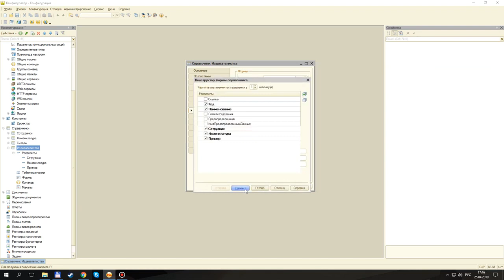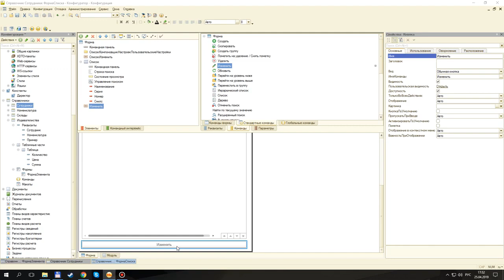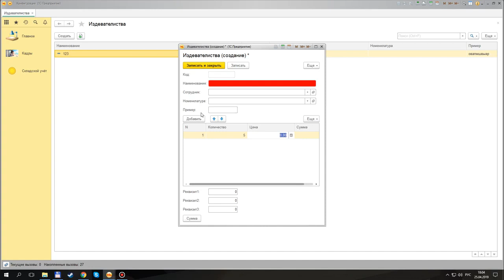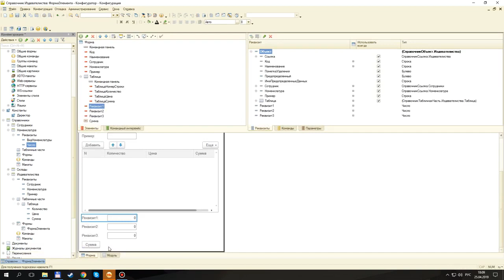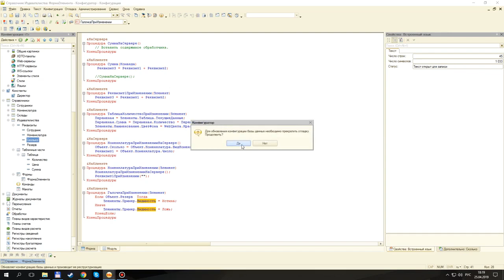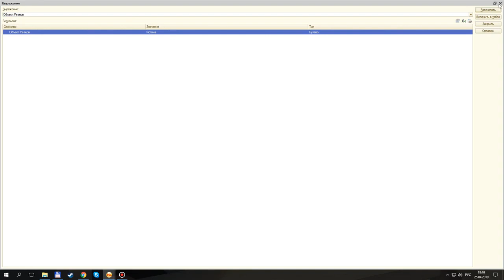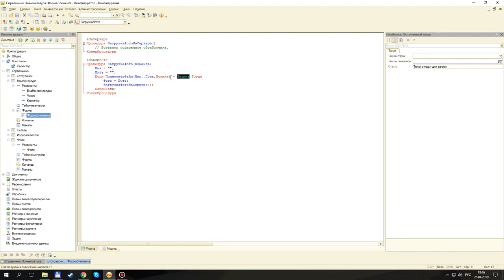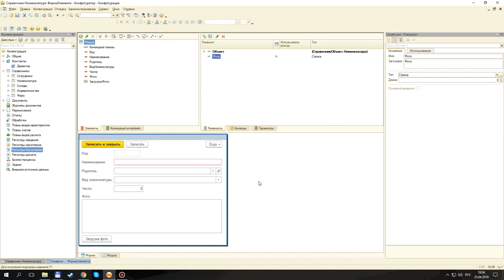Урок 3: Программирование на встроенном языке / WorldSkillsRussia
1С Предприятие 8. Серия видеоуроков по подготовке ИТ-решения для бизнеса на платформе 1С Предприятие 8.

Серия видеоуроков по подготовке к сдаче
демонстрационного экзамена по компетенции "ИТ-решения для бизнеса на платформе 1С:Предприятие 8".